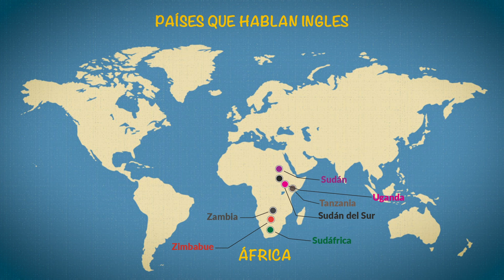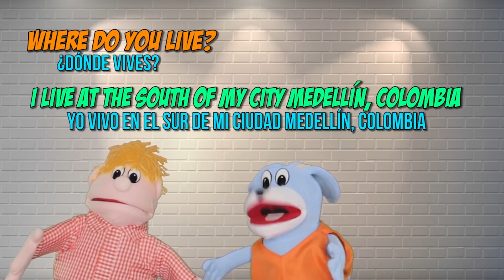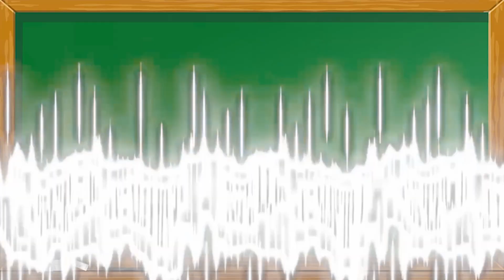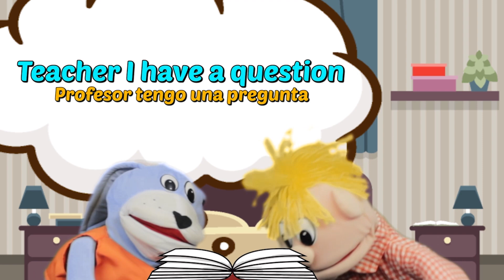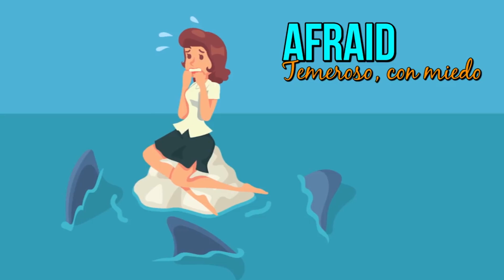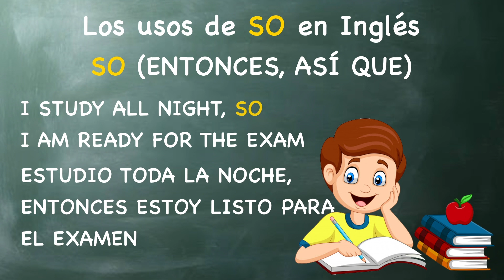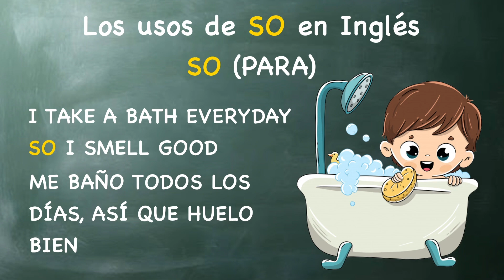Aprendiendo INGLÉS divertido / Compilación 1 hora de ALEJO EL CONEJO QUE SABE INGLÉS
Hola amiguitos, hoy les traigo una hora de lo mejor de mis historias al lado de Kevin aprendiendo Inglés. Espero te diviertas mucho y compartas este video con tu amigos